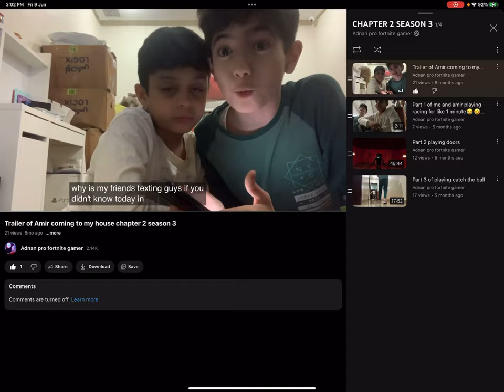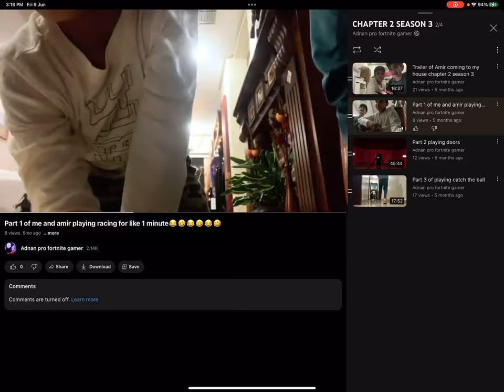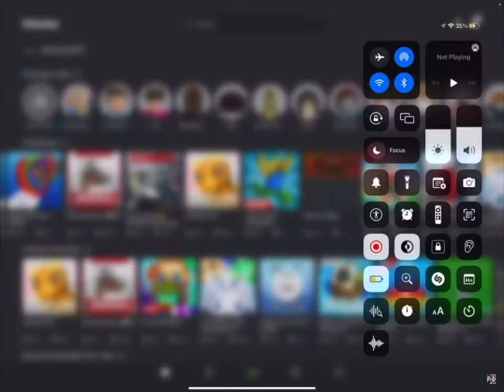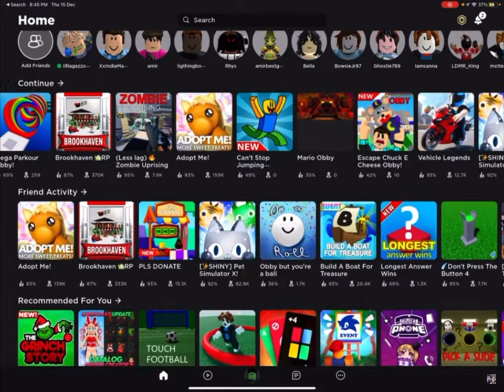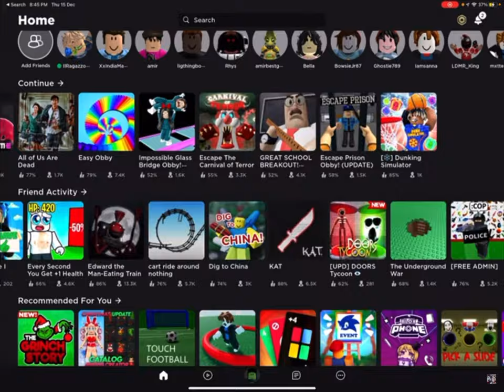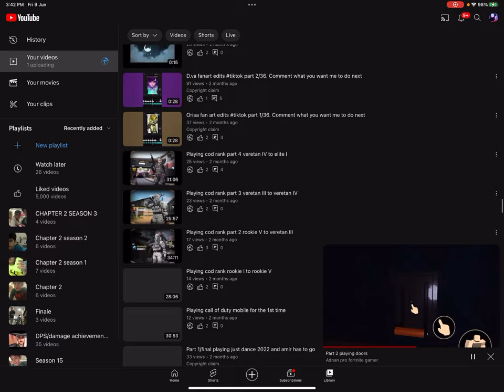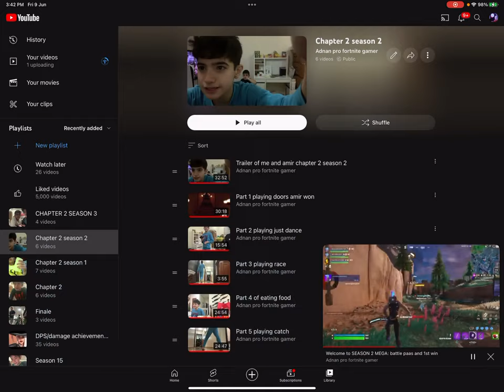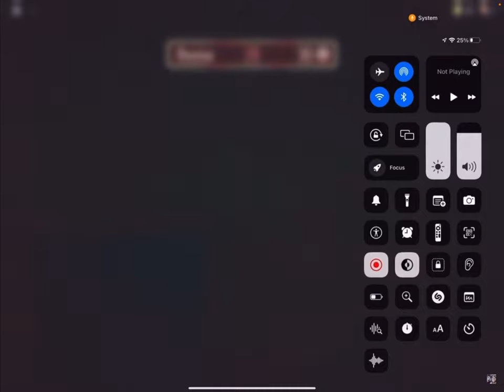All adnan and amir video chapter 2 season 3: MERRY CHRISTMAS